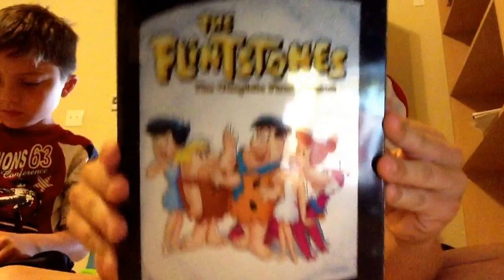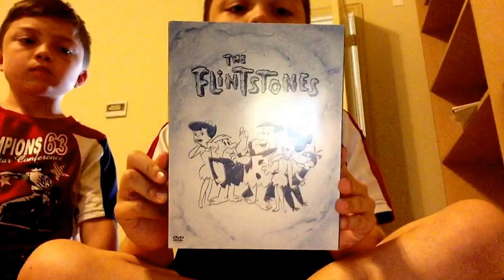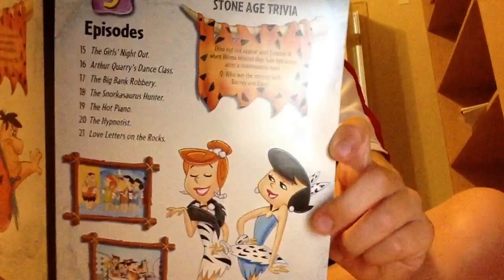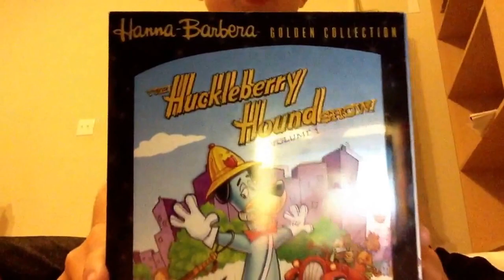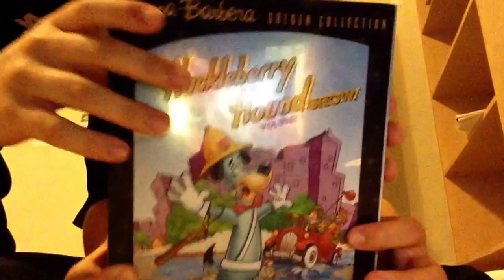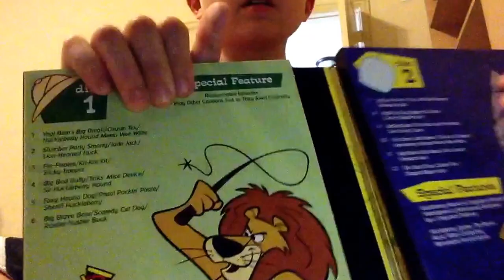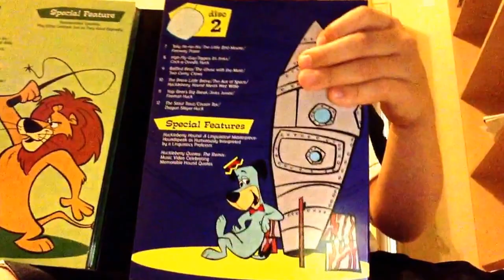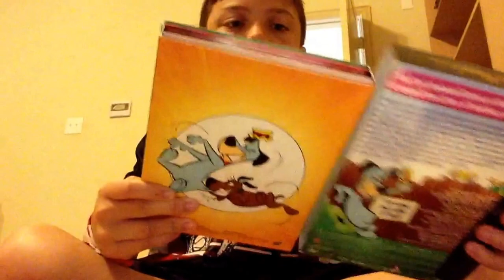Product Review: The Flintstones & The Huckleberry Hound Show DVD